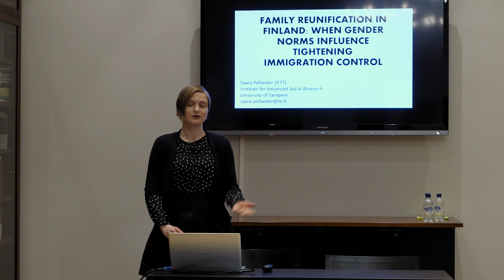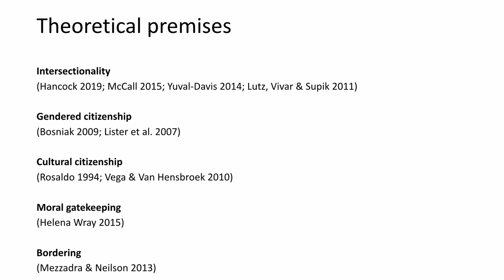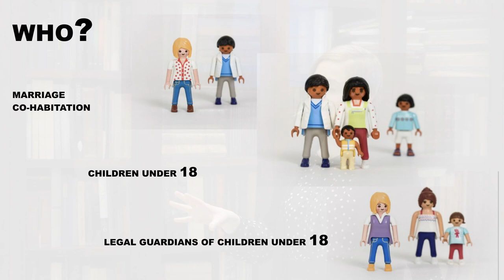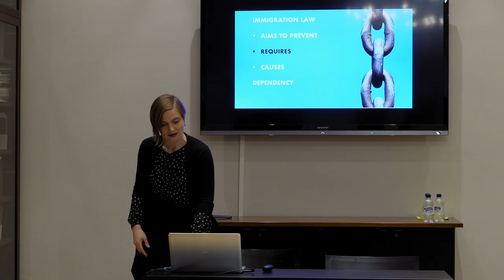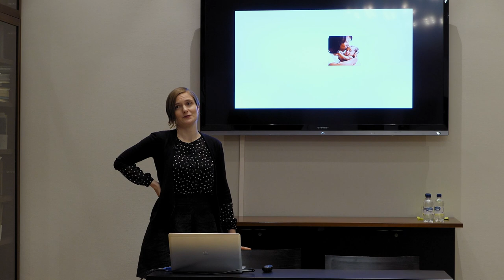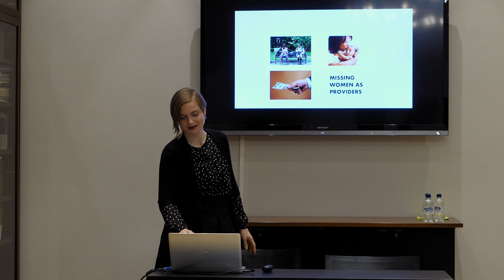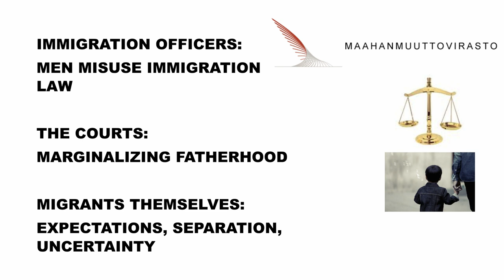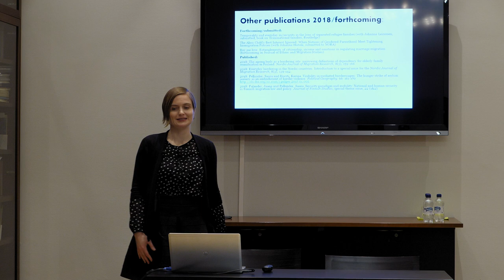Nuorten Tiedeakatemian Akatemiaklubi 12.12.2018 - Saara Pellander